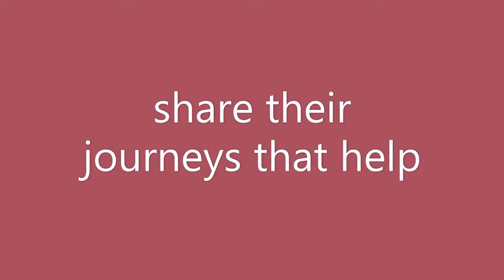Chats with Chantla Episode #20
Learn more about marketing from Rachael Cicconi owner of RC PR and Marketing!  Rachael has some great tips on how to market your business so that you can get immediate results.  It's the small changes that can truly grow your business.  Watch this video and learn more about this entrepreneur and how she is taking marketing and your business to the next level.